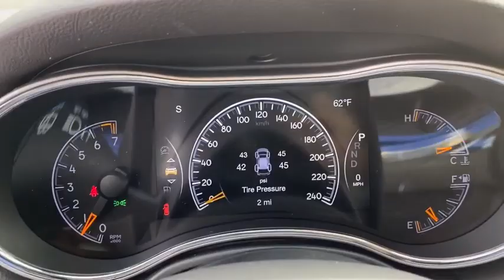2021 Jeep Grand_Cherokee Mount Kisco, White Plains, Yorktown, Brewster, Bedford Hills, NY MC530289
New 2021 Jeep Grand_Cherokee available in Bedford Hills, New York at Bedford CDJR. Servicing the Mount Kisco, White Plains, Yorktown, Brewster, NY area.

Bedford CDJR
531 Bedford Rd